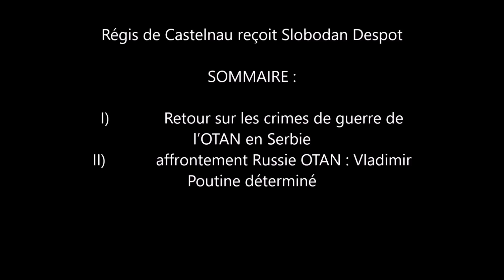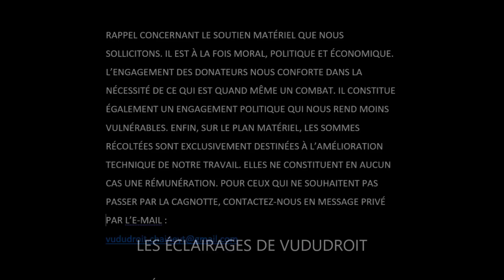LES ENTRETIENS DE VUDUDROIT : Régis de Castelnau reçoit Slobodan Despot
LES ENTRETIENS DE VUDUDROIT
GUERRE EN UKRAINE
Régis de Castelnau reçoit Slobodan Despot
SOMMAIRE :
I) Retour sur les crimes de guerre de l’OTAN en Serbie
II) affrontement Russie OTAN : Vladimir Poutine déterminé

RAPPEL CONCERNANT LE SOUTIEN MATÉRIEL QUE NOUS SOLLICITONS. IL EST À LA FOIS MORAL, POLITIQUE ET ÉCONOMIQUE. L’ENGAGEMENT DES DONATEURS NOUS CONFORTE DE LA NÉCESSITÉ DE CE QUI EST QUAND MÊME UN COMBAT. IL CONSTITUE ÉGALEMENT UN ENGAGEMENT POLITIQUE QUI NOUS REND MOINS VULNÉRABLES. ENFIN, SUR LE PLAN MATÉRIEL, LES SOMMES RÉCOLTÉES SONT EXCLUSIVEMENT DESTINÉES À L’AMÉLIORATION TECHNIQUE DE NOTRE TRAVAIL. ELLES NE CONSTITUENT EN AUCUN CAS UNE RÉMUNÉRATION.